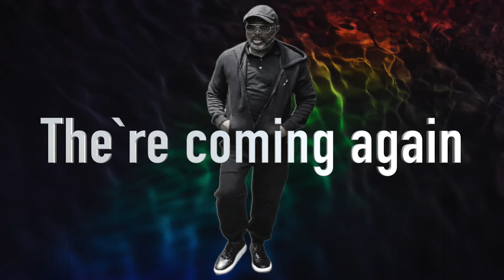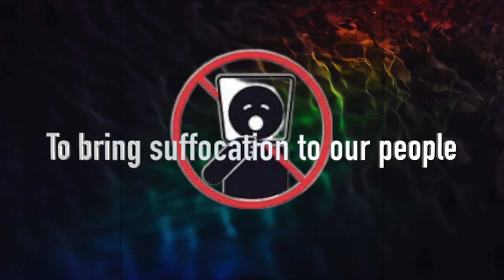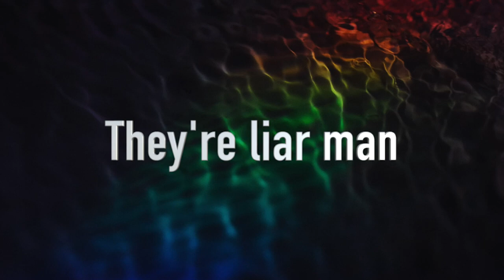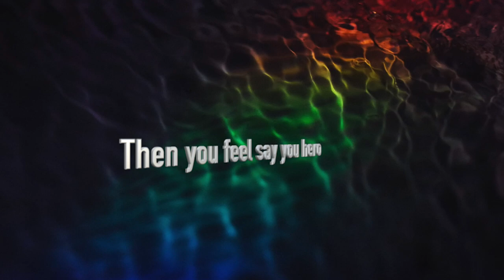Rabbi X Takun J & DanG. ( TALK TALK)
liberian reggae#Afro reggae# world reggae